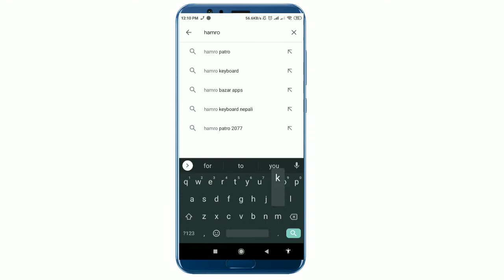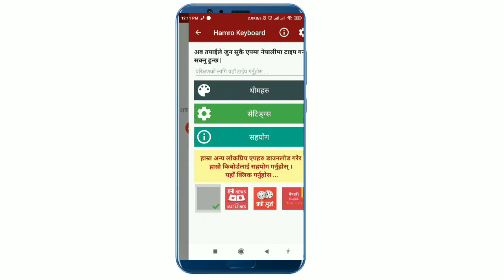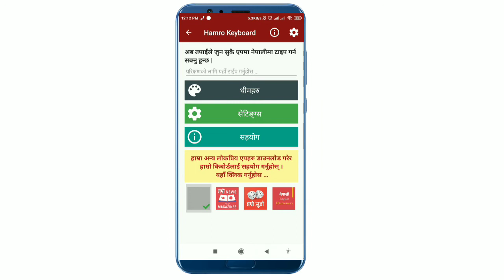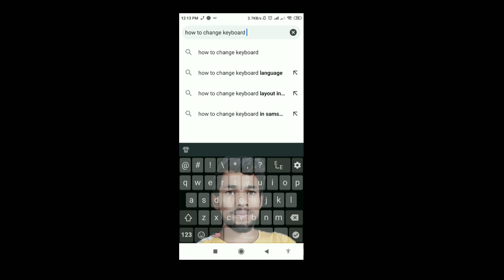हाम्रो किबोर्ड मा आफ्नो फोटो कसरी लगाउने सिक्नुहोस । How to set photo wallpaper on hamro keyboard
Set wallpaper on hamro keyboard. Now you can easily set your any photo to hamro keyboard wallpaper.